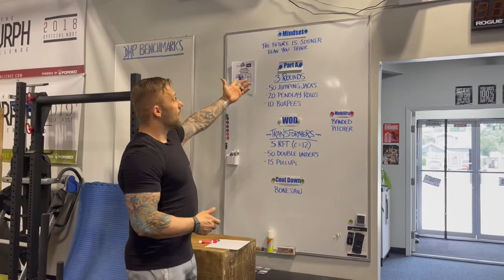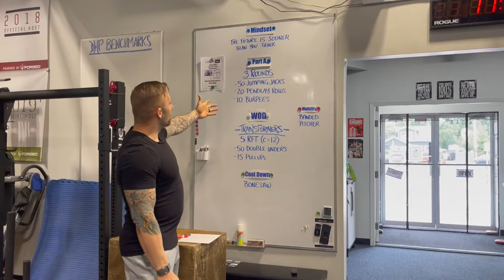Come Check Us Out!